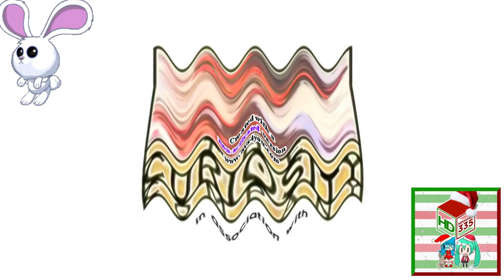(REQUESTED) Asleep Spiffy Pictures Effects